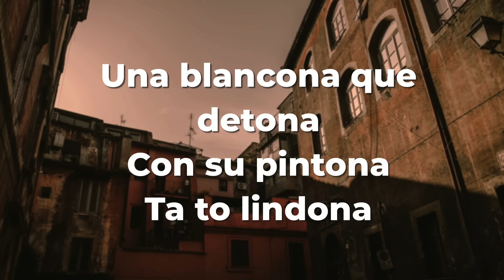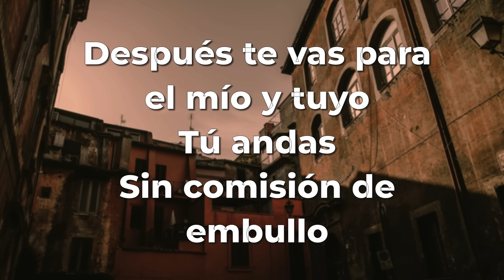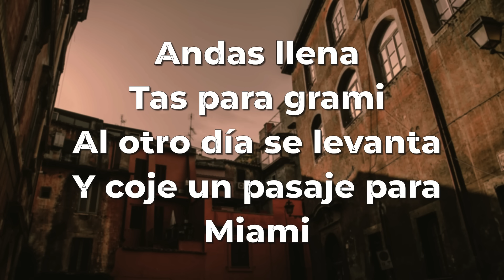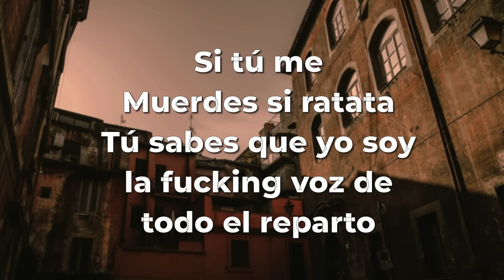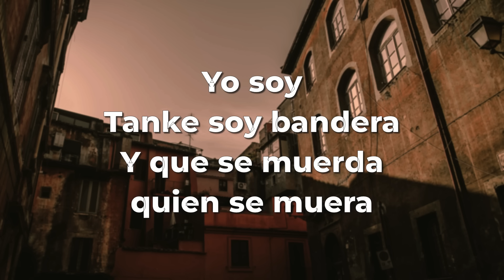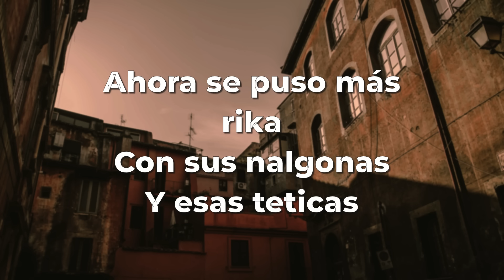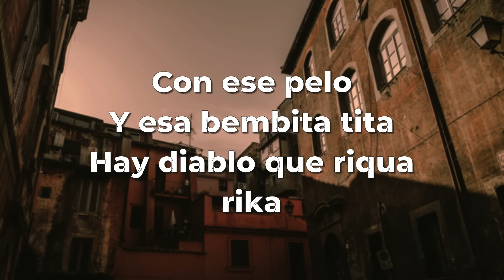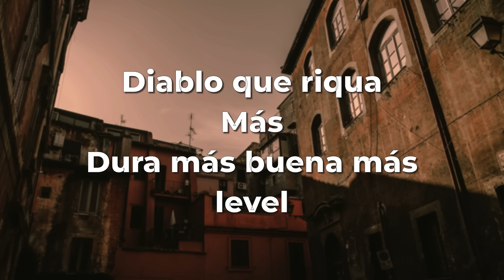ミ★ 𝘓𝘢 𝘵𝘳𝘪𝘱𝘭𝘦 𝘔 - 𝘔𝘢𝘸𝘦𝘭𝘭 | 𝘓𝘠𝘙𝘐𝘊𝘚 ★彡 TMMUSIC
𝘓𝘢 𝘵𝘳𝘪𝘱𝘭𝘦 𝘔 - 𝘔𝘢𝘸𝘦𝘭𝘭 | 𝘓𝘠𝘙𝘐𝘊𝘚
Gracias a los que me estas AYUDANDO con los likes y a los que me estan siguiendo, a por los 1000 SUBS!!
Me ayudarías con una gran suscripción GRACIAS!!!
𝙎𝙚𝙜𝙪𝙞𝙢𝙚 𝙚𝙣 𝙞𝙣𝙨𝙩𝙖𝙜𝙧𝙖𝙢:📲: GARNICASANTI_
--CONTACTO PERSONAL: IG @Garnicasanti_

𝘾𝙖𝙣𝙘𝙞𝙤𝙣 𝙘𝙧𝙚𝙖𝙙𝙖 𝙥𝙤𝙧 @MawellOficial
𝘿𝙞𝙧: 𝘼𝙥𝙤𝙡𝙤 𝙁𝙞𝙡𝙢𝙨
𝙋𝙧𝙤𝙙𝙪𝙘𝙩𝙤𝙧 𝙈𝙪𝙨𝙞𝙘𝙖𝙡: 𝙀𝙡 𝙆𝙧𝙞𝙢𝙚𝙣